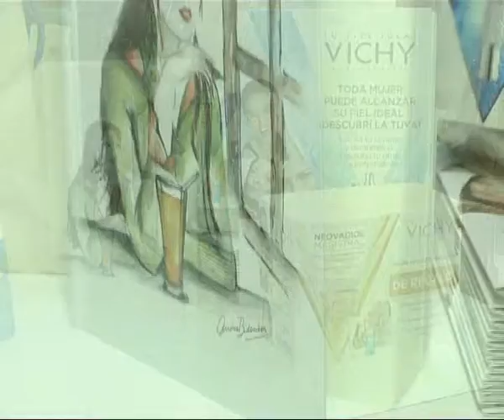Peatonal Junín 962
Dialogamos con Magna Quevedo consultora de Vichy . . .